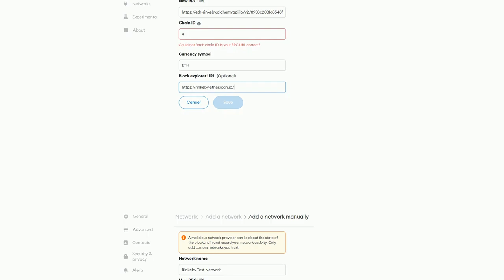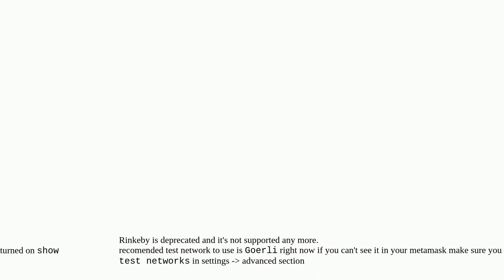How can I add Rinkeby in Metamask?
A special thanks goes out to the community

  testing cpp-ethereum chainid rinkeby metamask